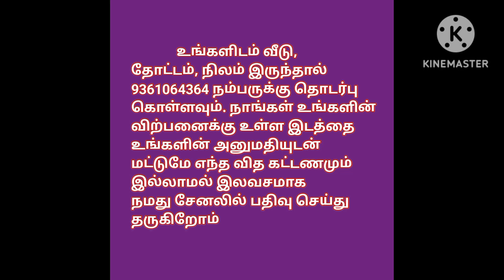8 acre dry land for Sale, Road Based Property, Borewell, Ragav Media Real Estate Properties